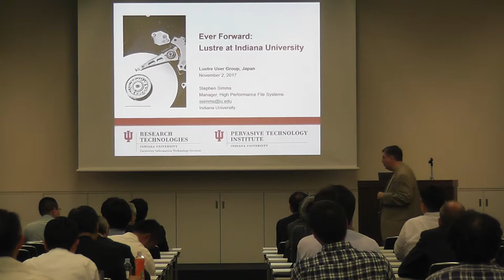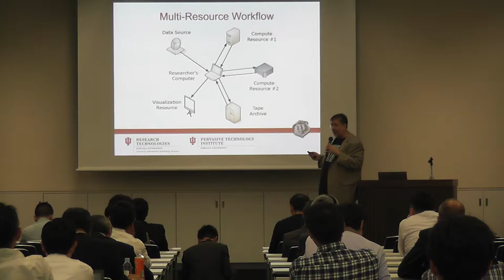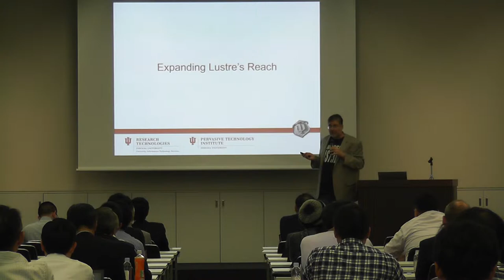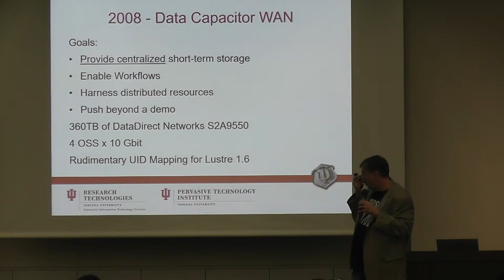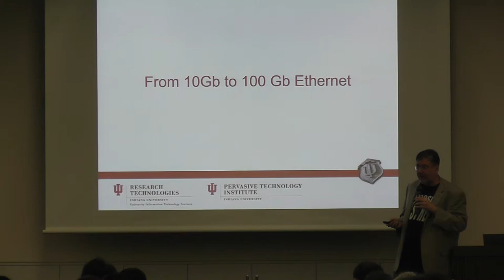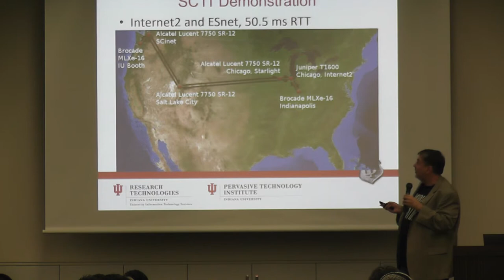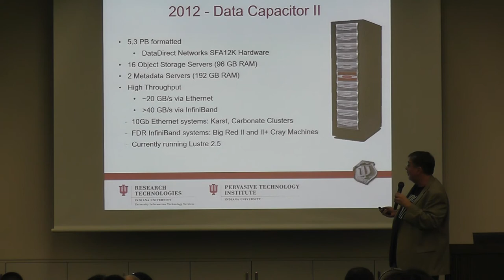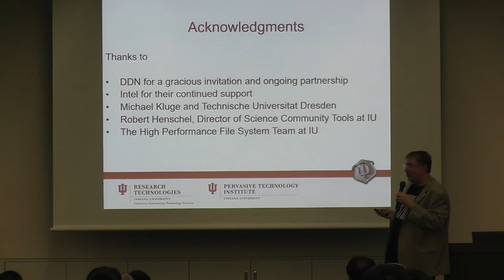"Ever Forward: Lustre at Indiana University" by Stephen Simms, Indiana University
Keynote: Stephen Simms, Indiana University
"Ever Forward: Lustre at Indiana University"